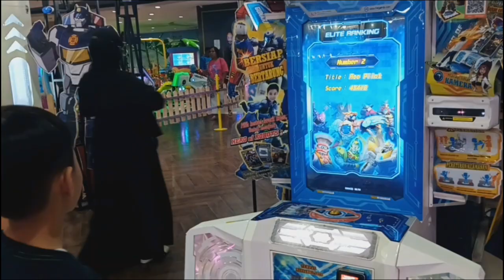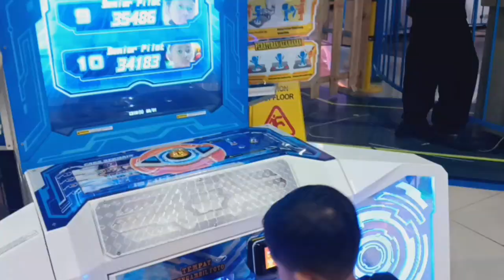GAME MASTER MALL FESTIVAL CITYLINK BANDUNG SERU BANGET !!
GAME MASTER FESTIVAL CITYLINK BANDUNG

hallo teman-teman, minggu lalu cloud dan kenz main ke game master festival citylink bandung dan memainkan permainan Interaktif hero robot si game master citylink

serasa jadi pilot robot beneran loh main game hero robot di game master festival citylink ini...gakan nyesel deh main nya..dapet foto gratis pula

yuk intipin keseruan nya
game master bandung
Game master citylink bandung
Mall festival citylink bandung
festival citylink
Festival citylink bandun
festival citylink bandung
Festival citylink bandung
Game master festival citylink
vlog festival citylink
mall kota bandung
mall di bandung
mall bandung
Mall citylink